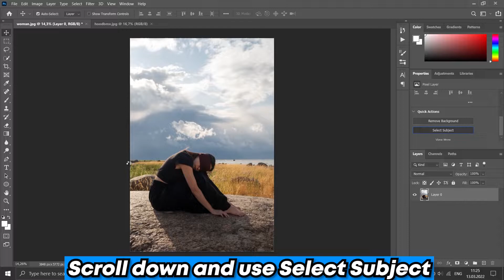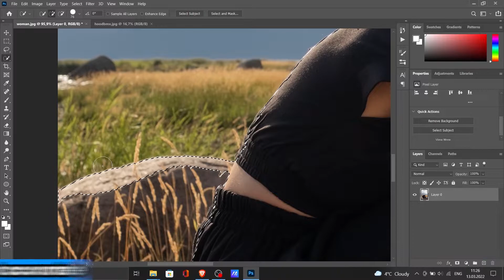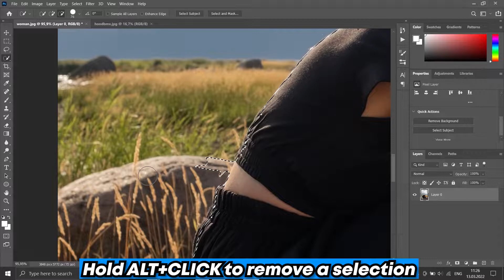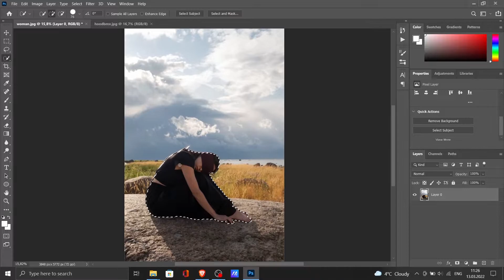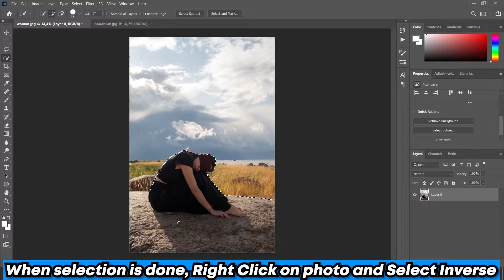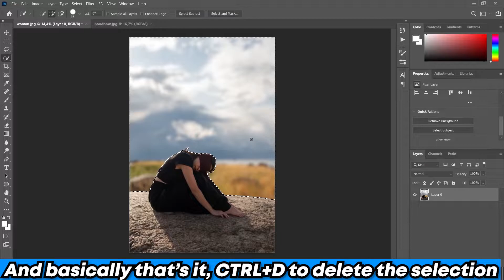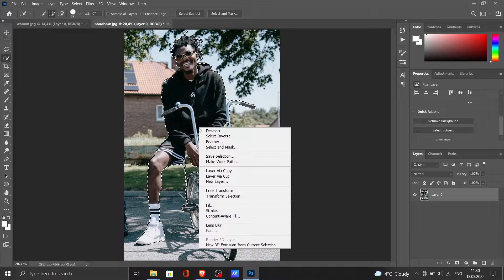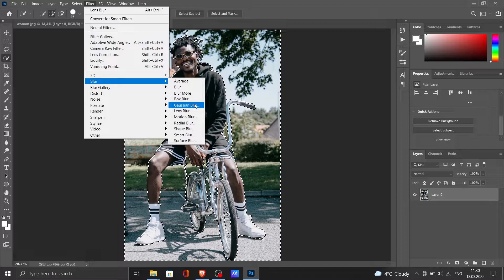How to Blur Background of a Photo | Photoshop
I hope I helped you ;)